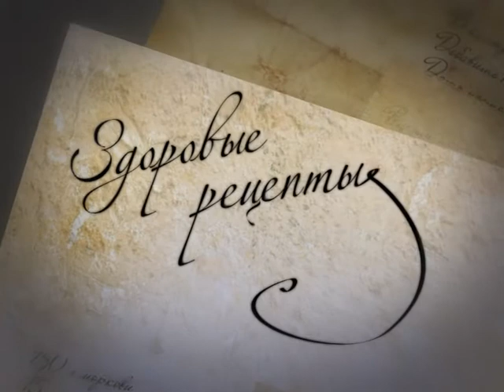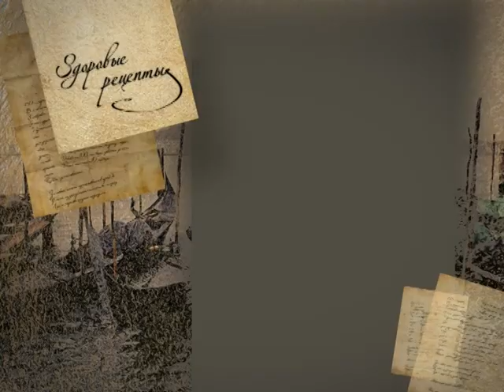Рецепт 16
Кулинарная программа
Текст за кадром Татьяна Полянка
Продюсер Татьяна Серебрякова